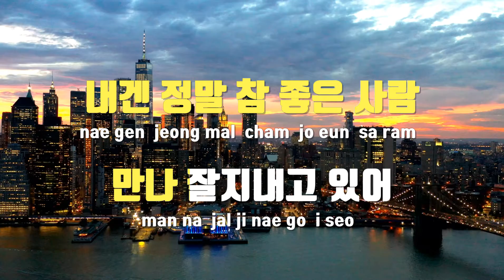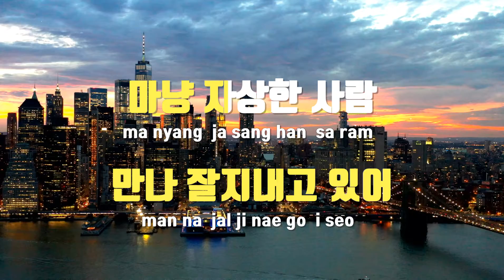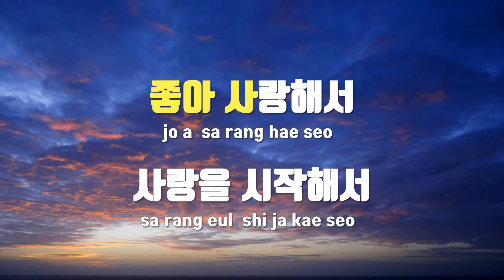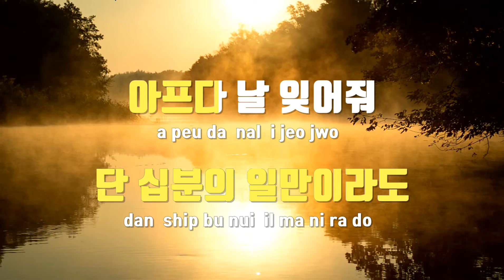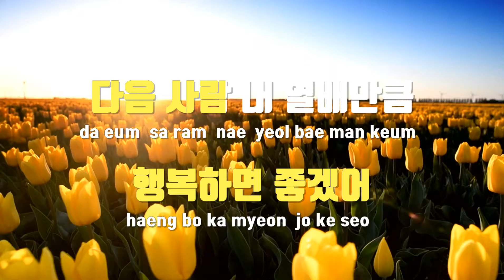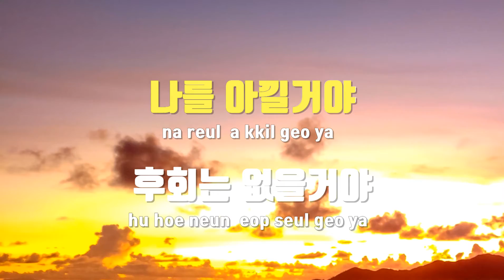[TJ노래방 / 멜로디제거] 좋아 - 윤종신,민서 / TJ Karaoke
좋아  --  윤종신,민서